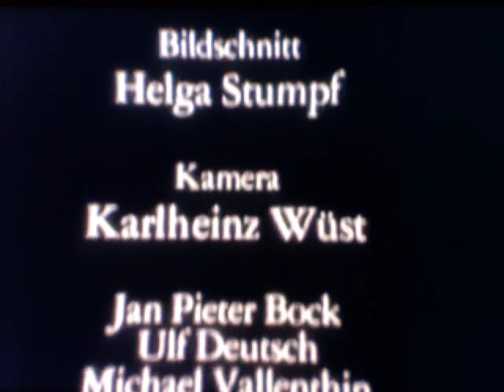Clavigo - Part 7 of 7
Ich habe alle Anstrengungen unternommen, das Copyright zu beachten.

J.W. von Goethe: Clavigo
Fritz Kortner (play staging and direction), Marcel Ophüls (film direction),
Thomas Holtzmann (Clavigo), Rolf Boysen (Carlos), Friedhelm Ptok (Beaumarchais), Krista Keller (Marie Beaumarchais), Kyra Mladek (Sophie), Hans Häckermann (Guilbert), Knut Hinz (Buenco), Horst Reckers (Saint George), Hans Irle (Diener des Clavigo),
Deutsches Schauspielhaus Hamburg, Norddeutscher Rundfunk, 1970